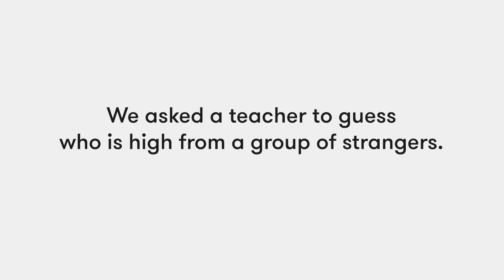A Teacher Guesses Who's High | Lineup | Cut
It’s always 4/20 at Kush Queen.

Who do you think is high?